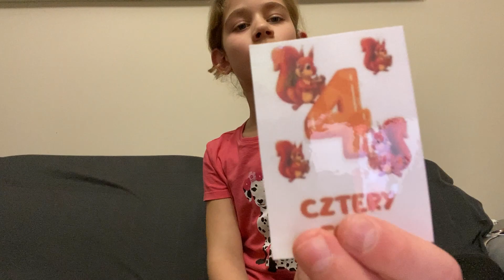PJM dla dzieci ( liczby ) język migowy